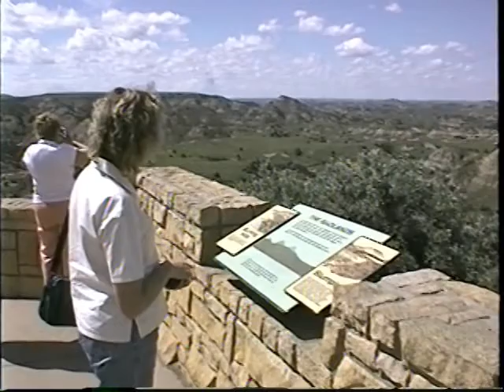Van West97 day 1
Teddy Roosevelt NP